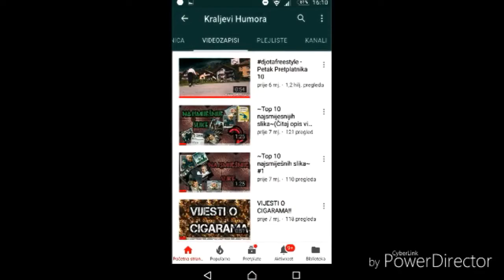SAT I KĆERKA !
Veliki pozdrav i Hvala svima koji su odvojili vrijeme i pogledali ovaj video.! Ostavite nam svoje mišljenje u komentare!
Sva prava ovog Video Zapisa pripadaju Kanalu Kraljevi Humora ''!
Kanal: Kraljevi Humora